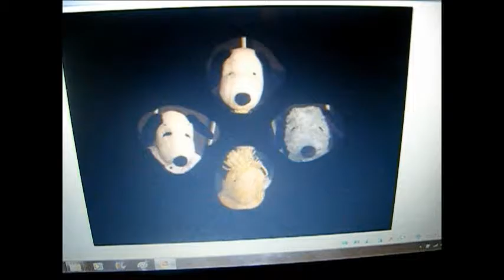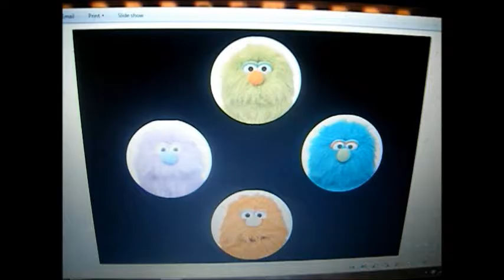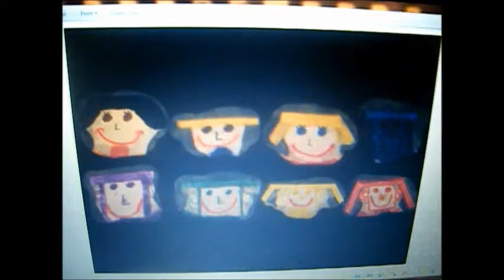The Color Beanie Crew And The Koopalings Go Camping Part 4 FINALE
Enjoy :D